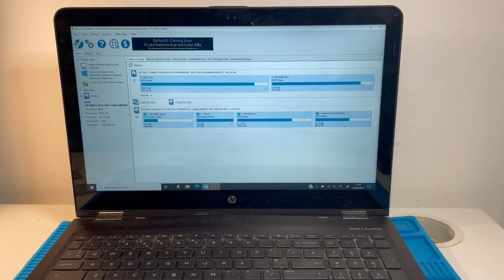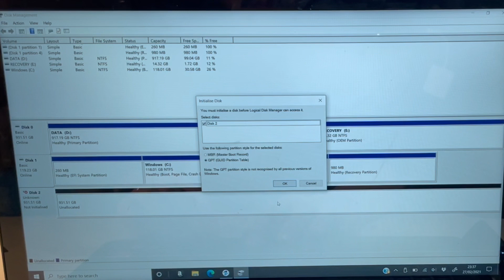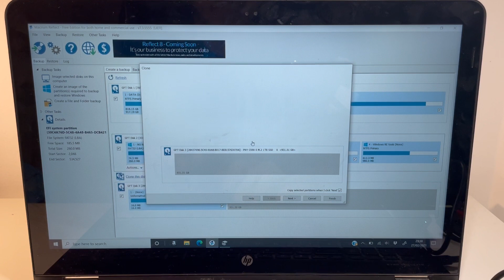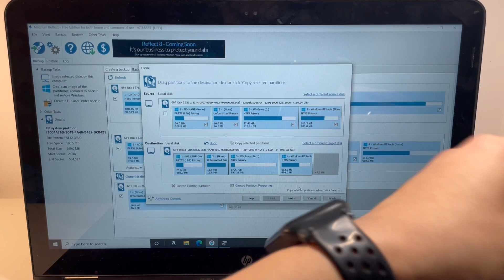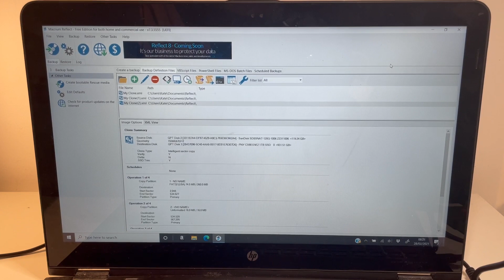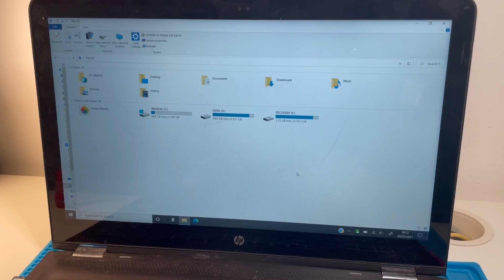HP Envy x360 15-ar052sa - m2 SATA SSD UPGRADE, DISASSEMBLY + CLONE (Macrium Reflect)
Parts:
M2 SATA SSD - 1TB
M2 SATA Enclosure (UGREEN, UPDATED)

00:00 Introduction
00:57 UGREEN enclosure M2 SSD installation
02:09 Clone
05:10 Disassemble HP Envy x360 15-ar052sa
06:28 Remove battery
06:49 Replace SSD
08:16 Conclusion